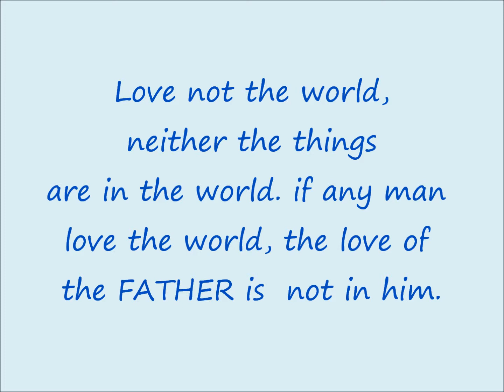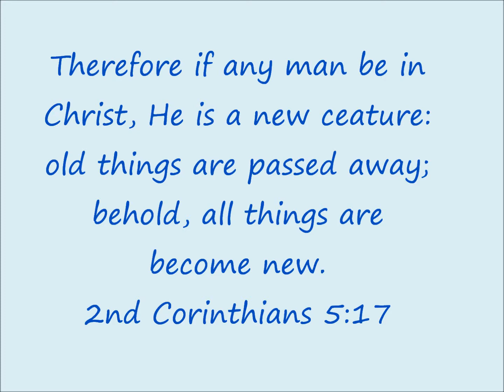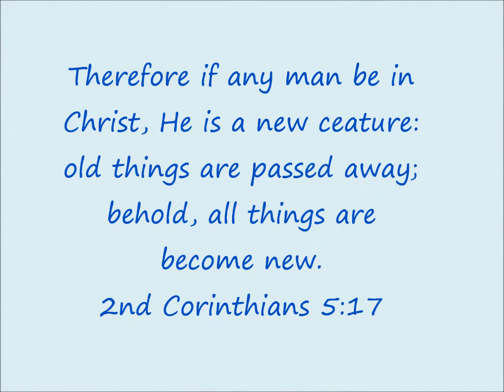Butterfly.wmv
In this spiritual narrative/music video, you will get the experince and impact of the Word of God as revealed in a simple little story about a butterfly! Presented by mount Soteria for the Glory of Christ Jesus; His is the Only Way to the FATHER.